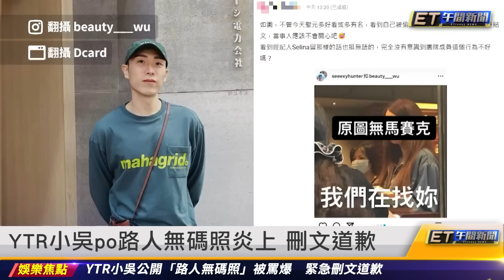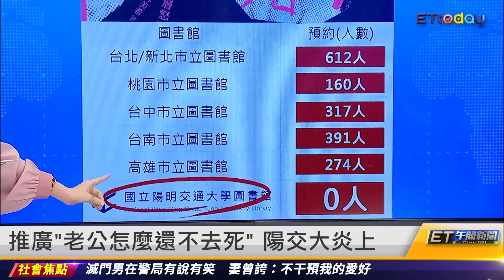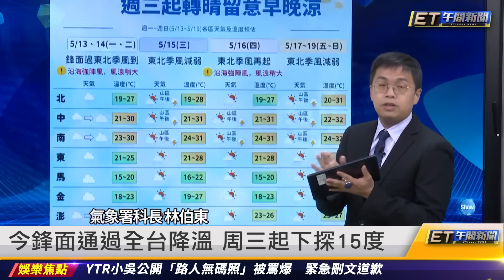胡瓜101買錶被要求配貨500萬 「再也不去了」 ｜20240513 ET午間新聞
新聞內容
胡瓜101買錶被要求配貨500萬 「再也不去了」
YTR小吳po路人無碼照炎上 刪文道歉
推廣「老公怎麼還不去死」 陽交大炎上
Joeman車行又被潑漆 冥紙、黑函灑滿地
陸官方稱五月天沒假唱 爆料者質疑標準
遊隼媽媽捕獲肥美鴿子 霸氣回巢餵4寶
綠蠵龜遭魚線繞頸深陷皮肉 潛水員救援
今鋒面通過全台降溫 周三起下探15度